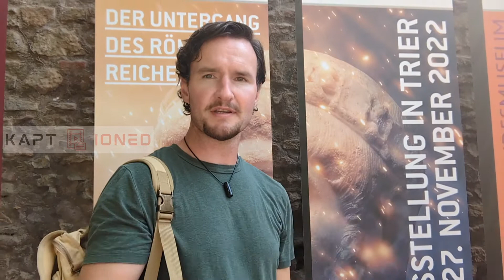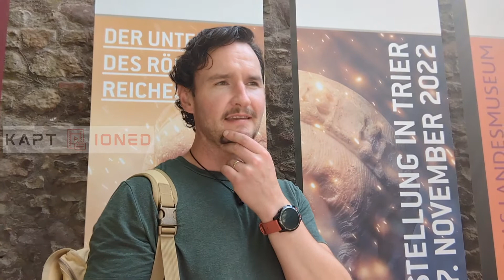My thoughts on the "Fall of the Roman Empire" exhibition in Trier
My research expedition across the Roman Limes of Germany culminated in a visit to the breathtaking new exhibition at Trier titled "The Fall of the Roman Empire"!